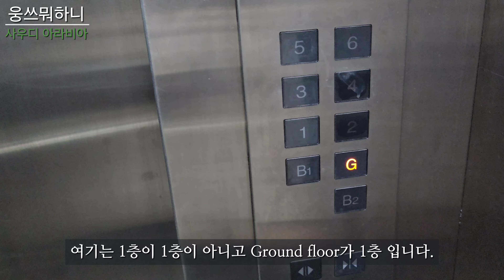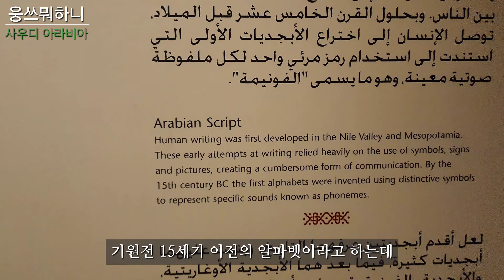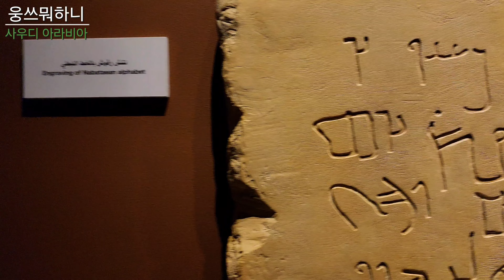사우디 아라비아 간보기 여행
사우디아라비아 여행